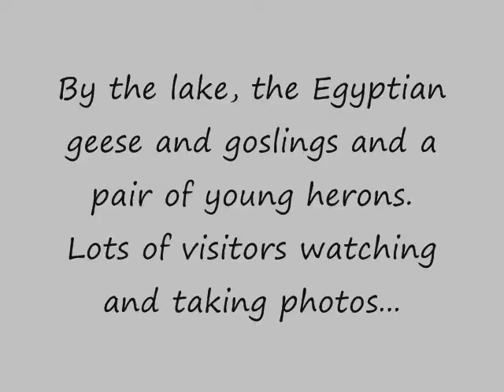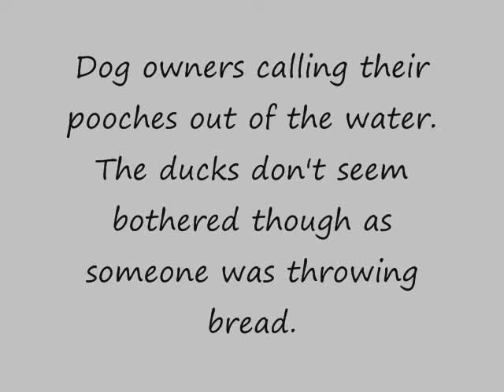Around Battersea Park Lake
July 2011.
One of the Egyptian Goose goslings is a blonde!